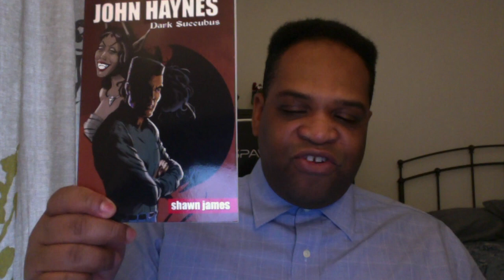Rallying For Patreon Donations-Passport Gang Pocketwatching & Trying to take Me Down